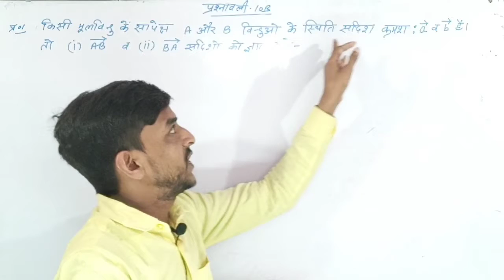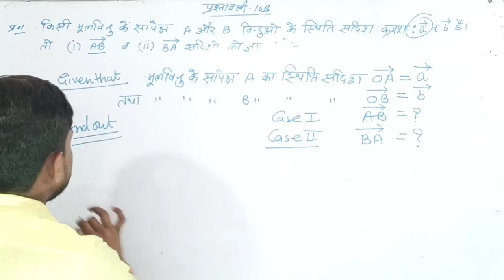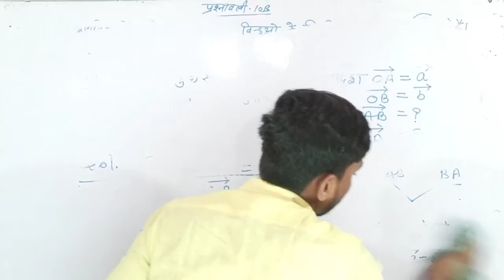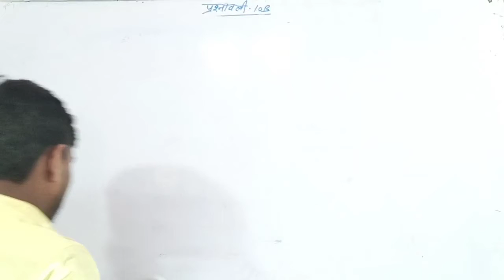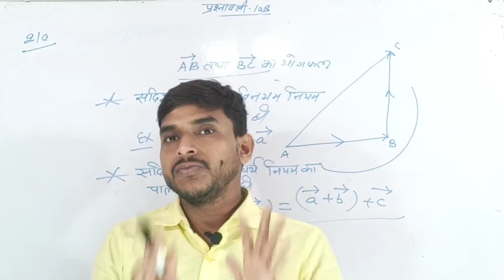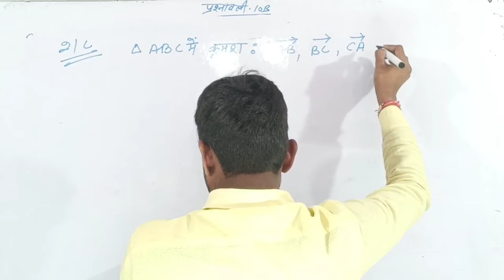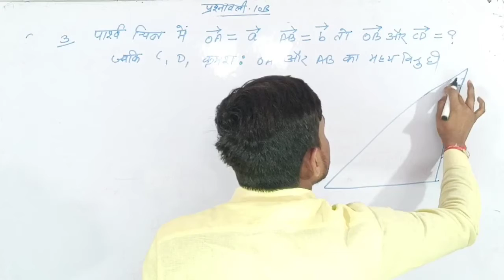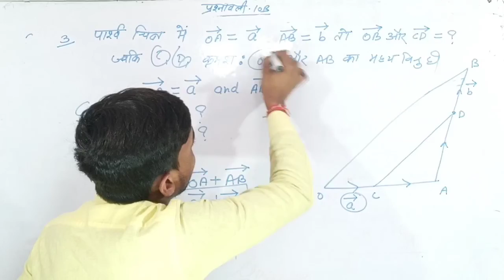Vector_Algebra|सदिश बीजगणित|Class 12th Math |हरस्वरूप _शर्मा